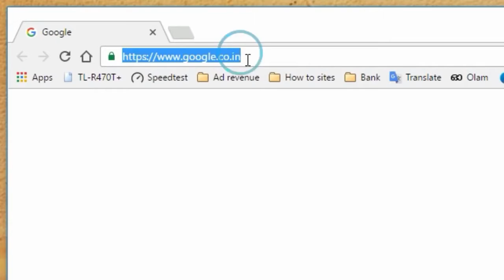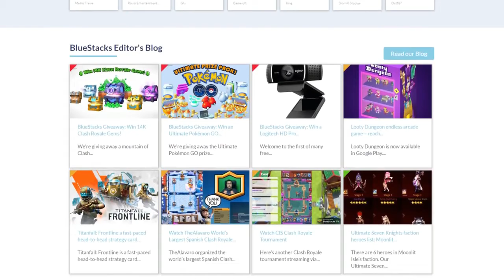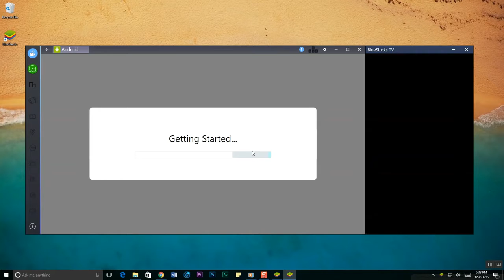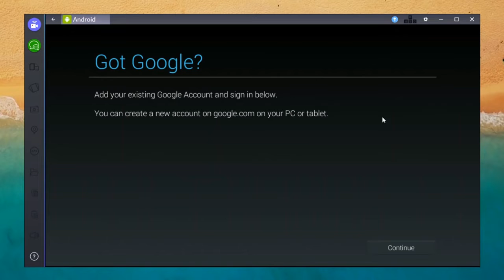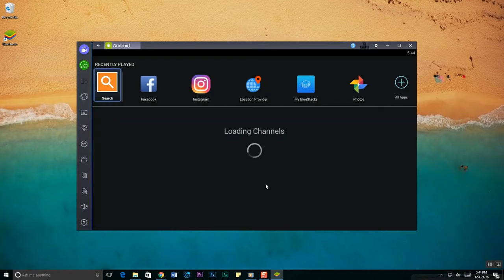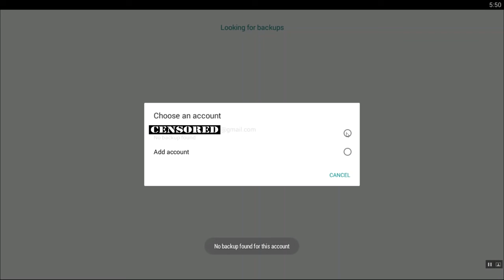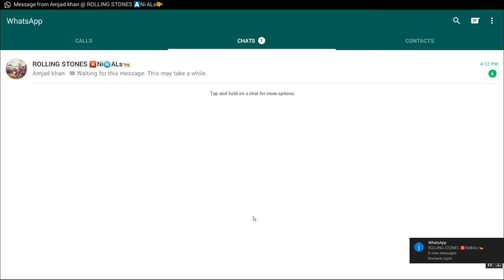Whats App ഇനി നിങ്ങളുടെ കമ്പ്യൂട്ടറിലും ഇന്‍സ്റ്റോള്‍ ചെയ്ത് ഉപയോഗിക്കാം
മലയാളം ടെക്ക് സംബന്ധമായ കാര്യങ്ങള്‍ ഏതുമാകട്ടെ ഞാന്‍ എന്‍റെ ഈ ചാനലിലൂടെ അവയൊക്കെ നിങ്ങളുടെ മുന്‍പാകെ പരിചയപെടുത്താന്‍ വേണ്ടിയാണ് ഈ ചാനല്‍ ആരംഭിച്ചിരിക്കുന്നത് കമ്പ്യൂട്ടര്‍,മൊബൈല്‍ ,ആന്‍ഡ്രോയിട്,വീഡിയോ ഓഡിയോ എഡിറ്റിംഗ് എന്ന് വേണ്ട ഫോട്ടോഷോപ്പ് മുതല്‍ കമ്പ്യൂട്ടര്‍ ,മൊബൈല്‍ ഗെയിംസ് മുതലായ കാര്യങ്ങള്‍ ഞാന്‍ ഈ ചാനലില്‍ കൂടി നിങ്ങളുടെ മുന്‍പാകെ ഇനി വരും ദിവസങ്ങളില്‍ പരിചയപെടുത്താന്‍ പോകുകയാണ്
get everything in one place & the website looks cool, All the downloading things goes on my site so be sure to check out maybe you will find something helpful or entertaining there.